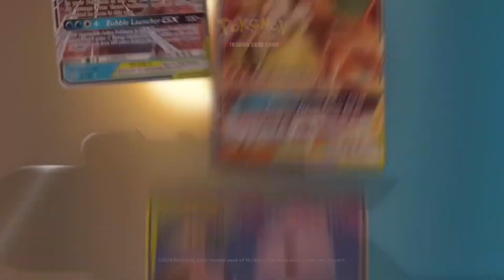Pokémon TCG Sun & Moon Cosmic Eclipse Official Trailer Full HD